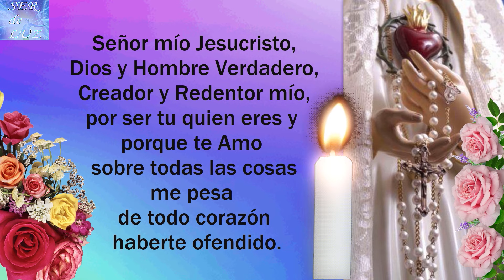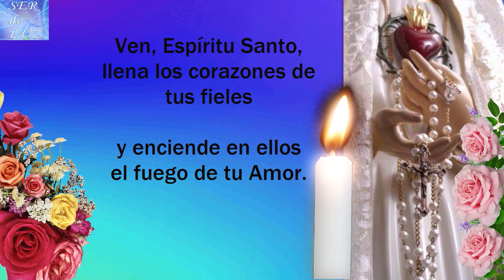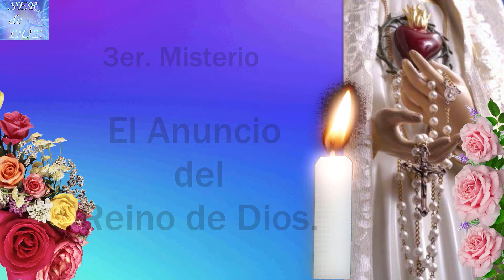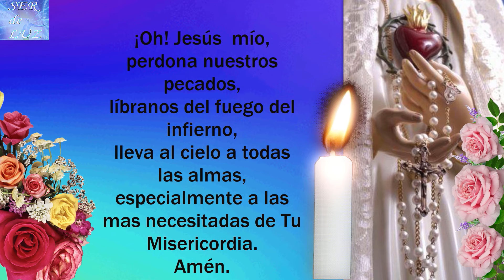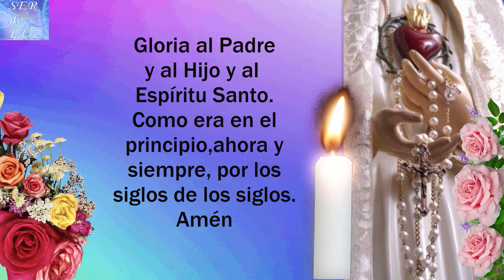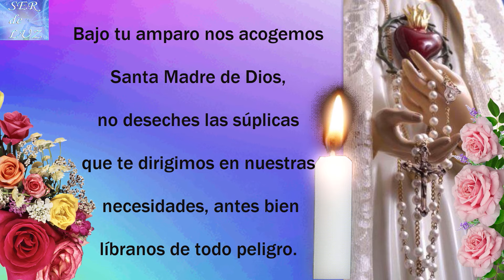Bendito Santo Rosario Corto Jueves 3 de Octubre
Bendito Santo Rosario Corto 2024 Gracias por el apóyo Recuerda que está hecho con Mucho Esfuerzo.
(Short Holy Rosary ) santorosario misterios Virgen María Reina de La Paz
Misterios Luminosos
# Rosario Gloriosos
Rosario Gozosos
Misterios Gozosos
Santo Rosario Dolorosos
Misterios Dolorosos